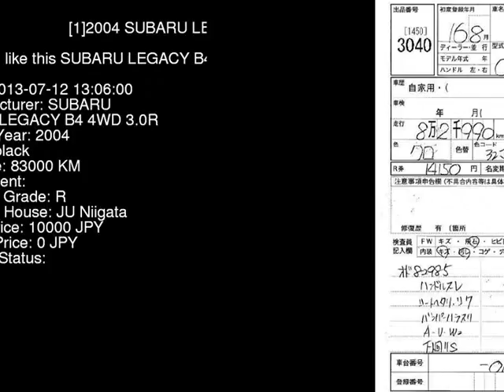2004 SUBARU LEGACY B4 4WD_3.0R BLE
the Authority on JDMs since 2007!  . Details on this car from auction in Japan